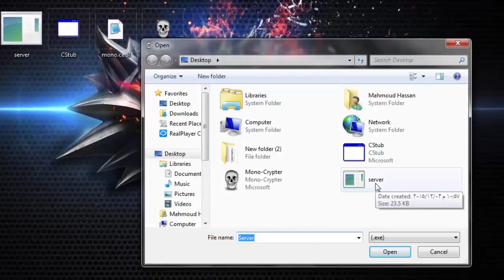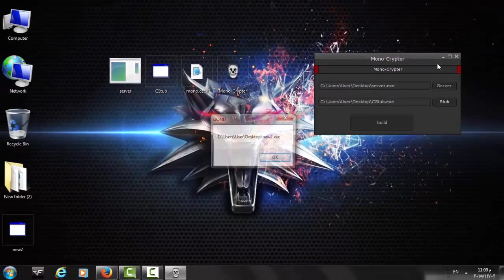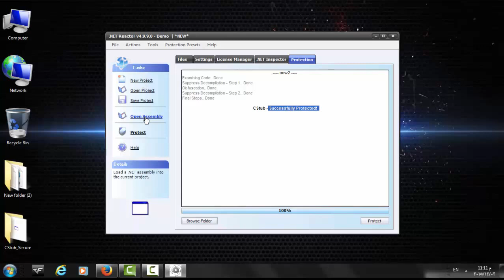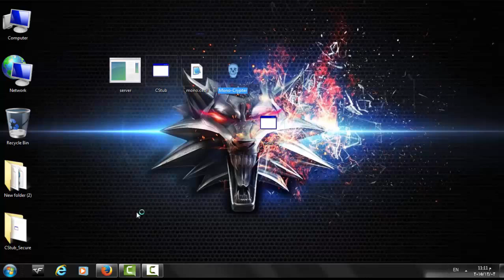تشفيرة نجرات كلين 35/0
تحميل البرنامج المستخدم